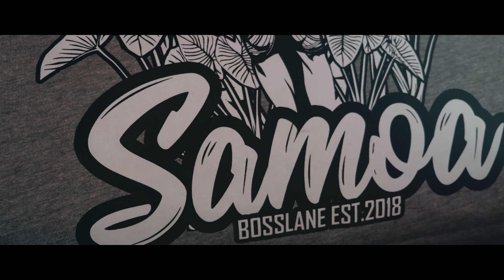Bosslane Clothing (GH5 + 12-35mm)